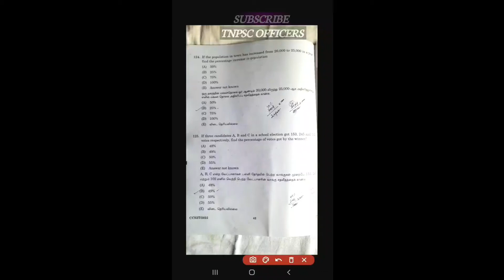Maths Shortcut | Group4 Maths | Previous Year Question | Group2 Official Answer Key | Tnpsc Officers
TNPSC Group4,2,2a | General Tamil | Tamil School Books New | Tnpsc Maths | Maths Shortcuts Tamil | Maths Tricks | Current Affairs Tamil | Tnusrb | Maths Shortcuts | Mental Ability | Reasoning | unit8 | unit9 | science